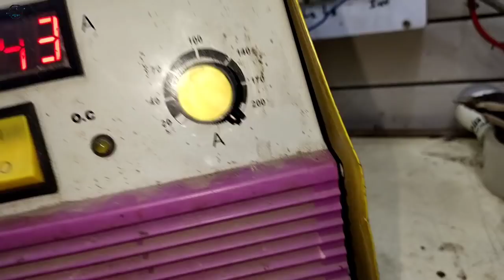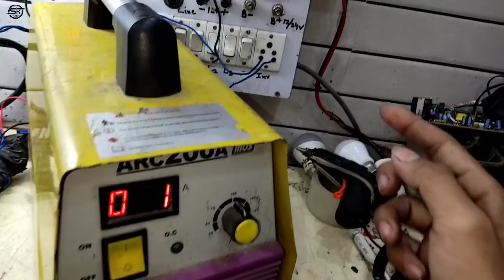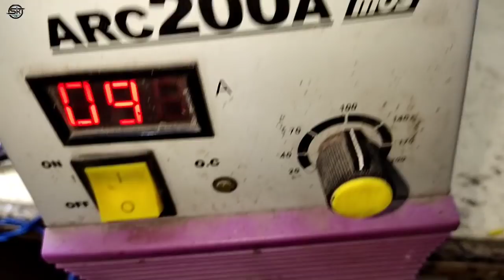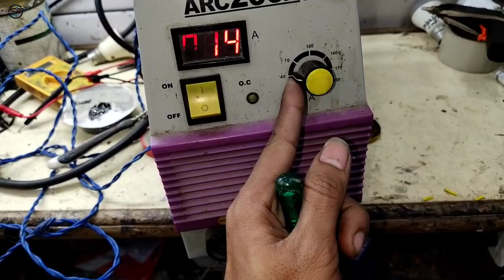welding machine Repair no load problem | Inverter Welding Machine Repair ARC200A